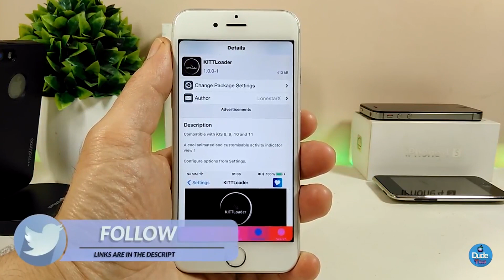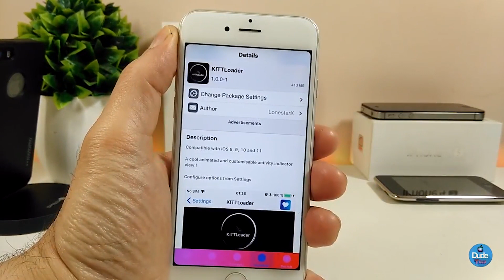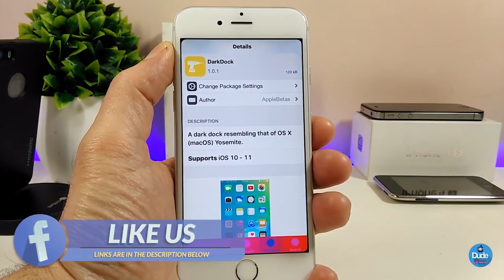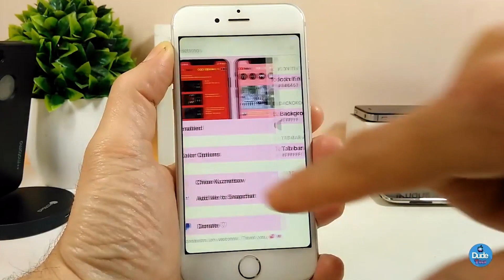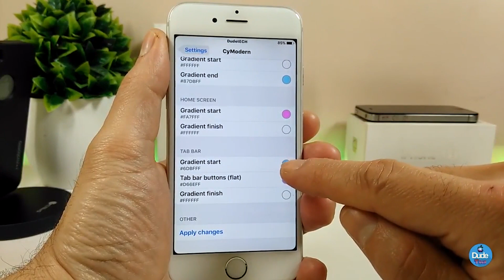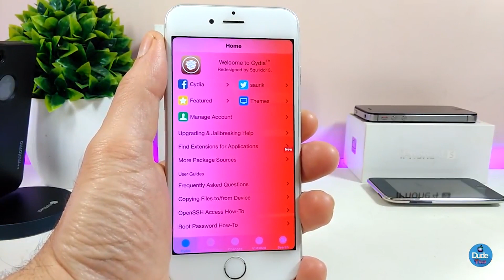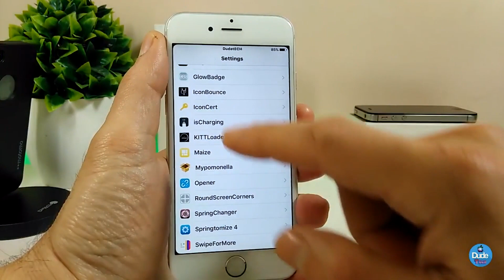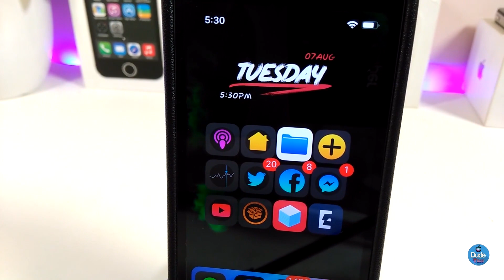Top 5 iOS 11 - 11.4 - 11.4.1 Jailbreak Tweaks!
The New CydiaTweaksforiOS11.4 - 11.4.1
And Unc0verjailbreak

The BEST Jailbreak Tweaks for iOS 11.X Jailbreak!

Tweaks:
KITTLoader
DarkDock
YTUICustomizer
Cymodern
PowerSelector